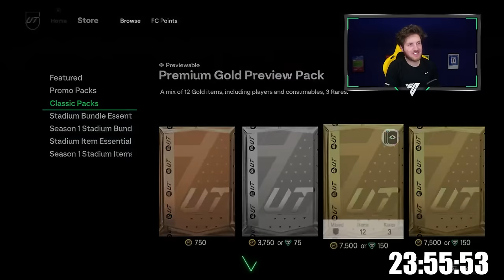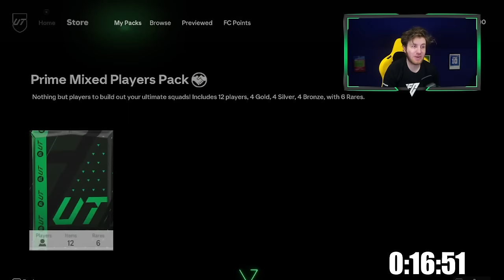24 Hours to Build the Best EA FC 24 Team!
I Spent 24 Hours Playing EA FC 24 Ultimate Team and Built this Team

24 Hours on EA FC 24

24 Hours on EA FC 24

24 Hours to Build the Best EA FC 24 Team

7 Days of EA FC 24

10 Days of EA FC 24

$0 Spent

Can I beat EA FC 24

7 Day EAFC 24 RTG

24 Hours of EA FC 24

EA FC 24 7 Days RTG

I Spent $0 Beating EA FC 24

1 Day on EA FC 24

24 Hour RTG Speedrun

1 Day of EA FC 24

24 Hour RTTK RTG

EA FC 24 RTG Speedrun

24 Hours of EA FC 24

7 Day Road to Glory

24 Hour RTG

How to build this Team in 7 Days of EA FC 24

EA FC 24 2 Days Team

EA FC 24 24 Hours